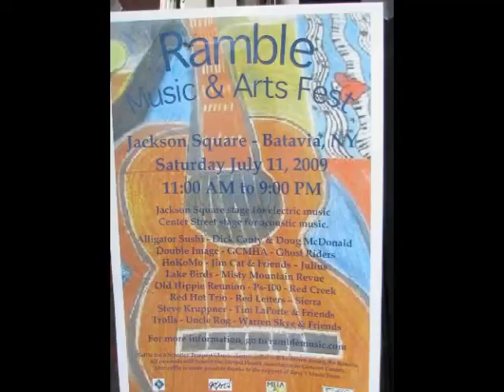red hot trio ramble 09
I loved the sound of the violin.It is ear quenching.